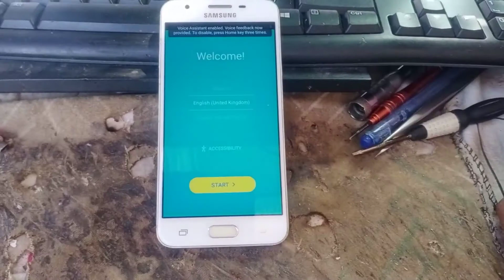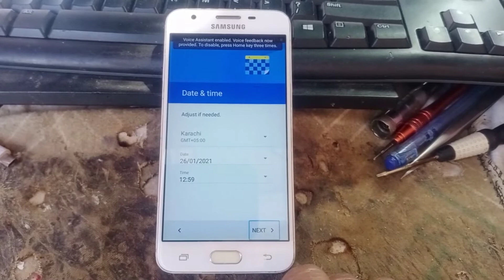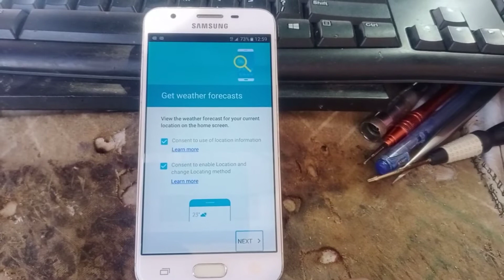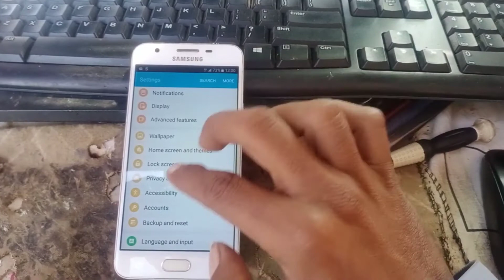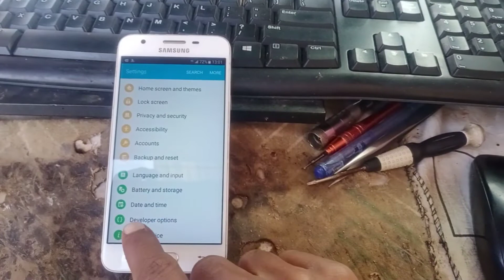How to Off Samsung Galaxy On5 Talkback Settings Samsung SM-G5510 (2021)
samsung galaxy on5 talkback
HOW TO OFF TALK BACK IN SAMSUNG GALAXY ON 5
How to off TalkBack all Samsung mobile
samsung sm-g5510 talk back on off
samsung on5

Listen Guys,😋
If You Want to Learn More About Mobile 📳Softwear 🗝Unlocking Mobiles Phones So Sᴜʙsᴄʀɪʙᴇ My Youtube Channel 🔔 & Hit The 👉🔔

Kine Master without Water mark

𝗖𝗼𝗻𝗻𝗲𝗰𝘁 𝗨𝘀 ➤👇
📸 I N S T A G R A M 👉Technical_rathoreak
🐦 T W I T T E R        👉TechnicalRatho7
👥  F A C E B O O K   👉AjeetKumarBhoopani

◦•●◉✿ ALL IMPORTANT VIDEOS HERE ✿◉●•◦
Vivo Y91c 1823 Finaly Unlock Pattren with Cm2 Dongle (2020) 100% working
How to earn Online Through My Clixs New Online earning website (2020)
Youtube Top 20 High CPM Countries High Reveneu Ads 2020 Cpm Advertising Youtube (Cpm)
How to Apply For Monetization On Youtube 2020 | Youtube Monetization Rules 2021
How to Hack Electricity Digital meter Units & Reading-Light K Meter Ko Band Karny Ka 1000% Tareka
All Vivo An other Camera Broken Cannot Switch Fault Solution Solve 1000% Worked 2020
VivoY91c Pattern Unlock Without Pc No Need Any Softwear All Gmail,Pin cod,Password & Pattren Remove!
How to Recover Facebook Account Without Email and Password in Mobile Phone Or Computer (2020)
◦•●◉✿ WHATS APP NUMBER ✿◉●•◦
    0️⃣3️⃣1️⃣2️⃣-3️⃣1️⃣2️⃣2️⃣0️⃣2️⃣1️⃣

♦⭕MY GEARS⭕♦